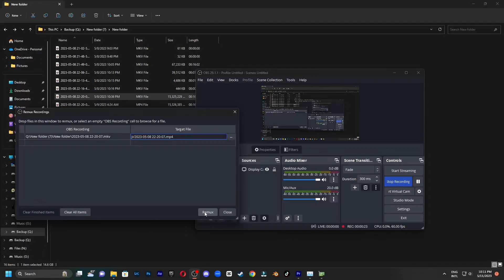Benchmark Test Kecepatan Remux Video Resolusi 4K Format MKV ke MP4 dari HDD ke SSD SATA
Benchmark lama waktu untuk merubah format video (remux) resolusi 4K dari MKV ke MP4 dari (HDD) hard disk ke SSD SATA